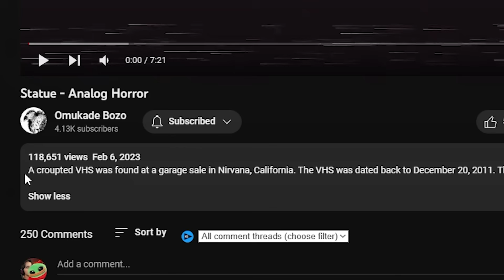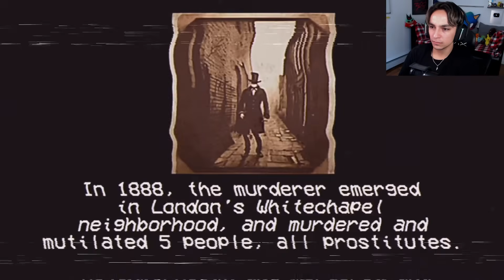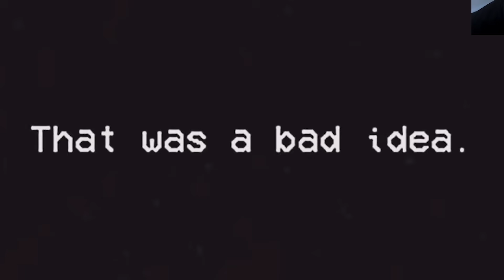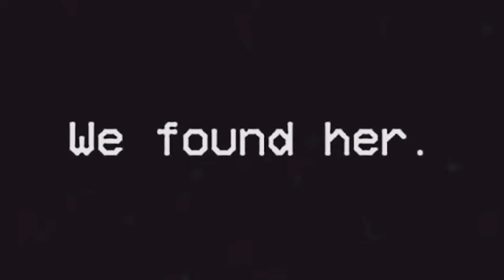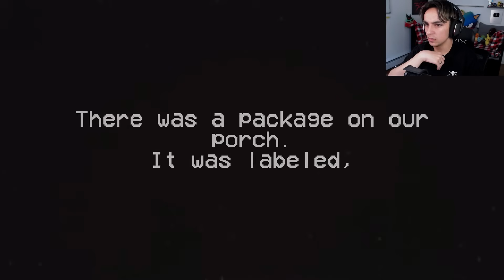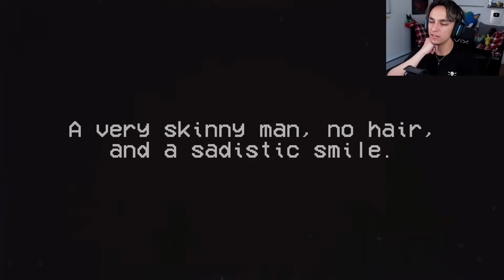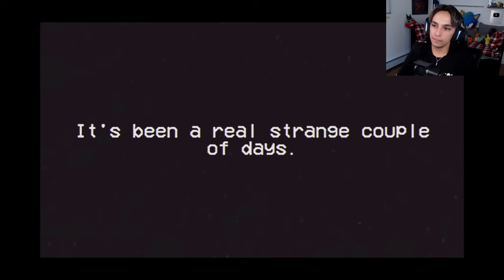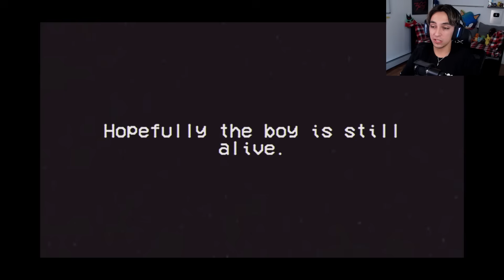The KILLER That Makes His Victims SMILE | Vromia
In todays video we explore a newer analog horror series called Vromia. Vromia follows a cop named Jackson who is currently investigating a series of murders. As Jackson investigates he slowly gets more and more clues as to who the killer is. Will he catch the killer? Or will the killer catch him?

0:00 Intro
0:39 Statue
10:21 Package From Hell
17:20 Trash Bag
22:39 Outro

REMEMBER GET THIS VIDEO TO 3000 LIKES FOR PT2